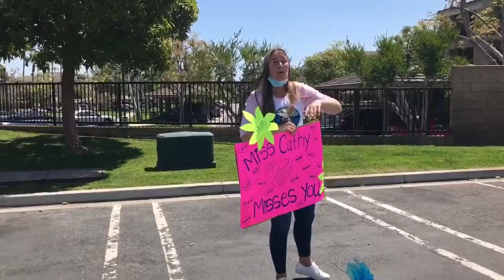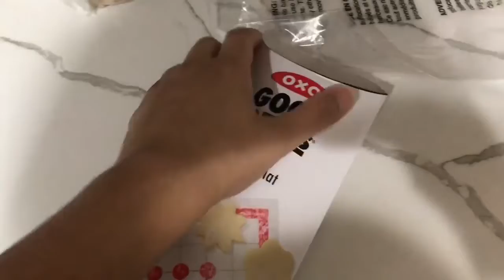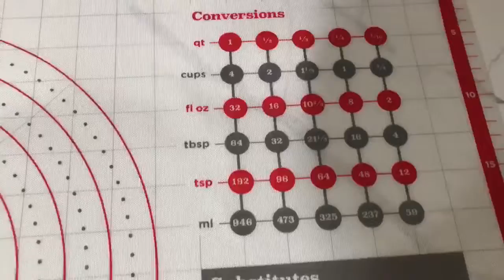PAKISTANI MOM ROUTINE// Best Day at School/ Chicken Bread Recipe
RECIPE FOR CHICKEN BREAD
INGREDIENTS
For chicken filling
Chicken  (Boiled and shredded 1 pound)
Green onion (1 cup chopped)
Cheddar cheese (1 cup shredded)
Mozzarella cheese (1 cup shredded)

For Dough
Powder Milk 1 tbsp optional
Active yeast 1 and 1/2 tbsp
Warm water for kneading
Egg and butter for brushing

METHOD
1️⃣for dough: Mix all the dry ingredients then add oil and knead it softly with warm water.
2️⃣ Brush the top with lot of oil to avoid dryness and set aside in warm place for 1 hr or until dough double in size.
3️⃣for filling: Mix the chicken, spices and green onions then add oil and mix it well.
4️⃣ knead the dough again and divide into two big loaf or 3.
5️⃣ Roll it into length wise and place the filling in the center.
6️⃣ take a knife and make slits diagonally and cover each silt on top of each other.
7️⃣ cover it in a foil and put it in a freezer for meal prep otherwise brush the top with egg wash and bake it at 350 f for 25-30 mins👍
8️⃣ Brush butter on top while hot and slice the bread when it gets a little bit warm not hot
for thawing: place the bread in the fridge the night before and then bake it the next day 😊